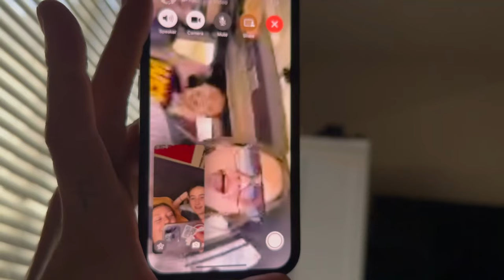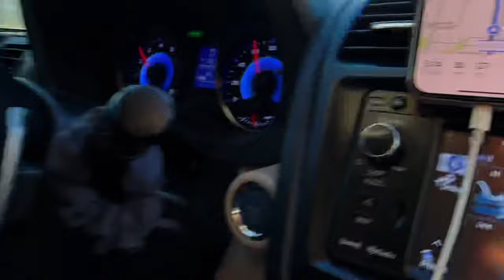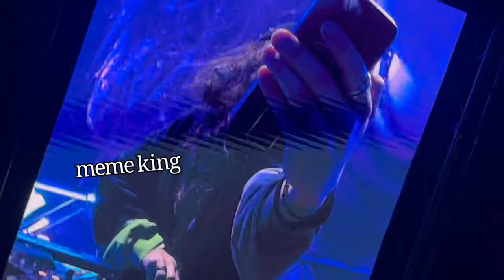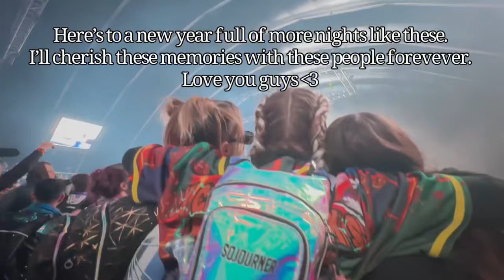Decadence AZ Night 1 Vlog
Come along to see our girl gang take on night 1 of Arizona’s Decadence.

Artists shown:
Disco Lines
Level Up
Said the Sky
Inzo
Steve Aoki
John Summit
Subtronics

Songs in Video:

Vois sur ton chemin - Techno Mix by BENNETT
Catch the Spirit by Jack Beats
Echo by RSCL, Repiet, Julia Kleijn